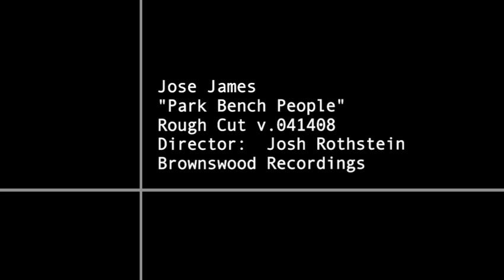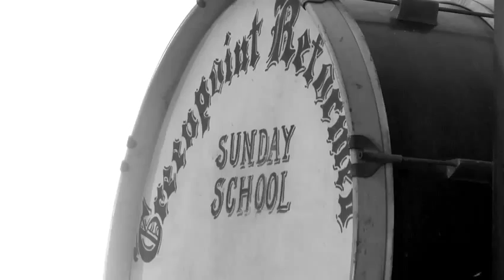Park Bench People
The brand new video from artist Jose James (Brownswood Records) - filmed on location at a homeless shelter in New York.

"Park Bench People" is a cover of a lesser known hip hop classic, dating from 1993 by Freestyle Fellowship -- definitely seek out the original too!